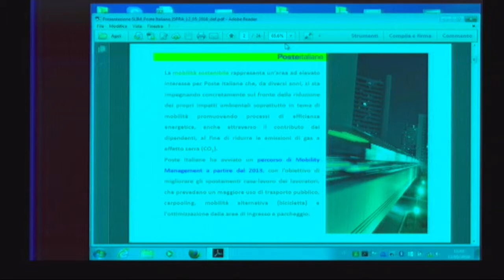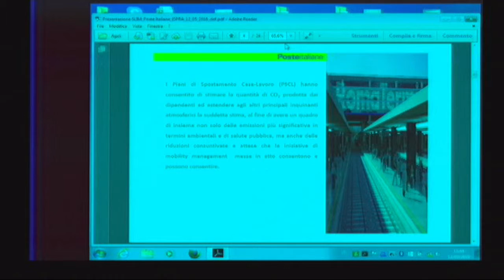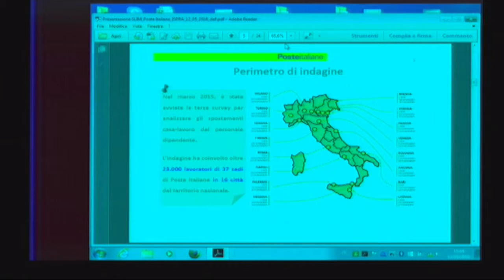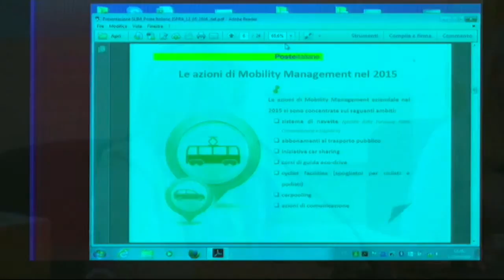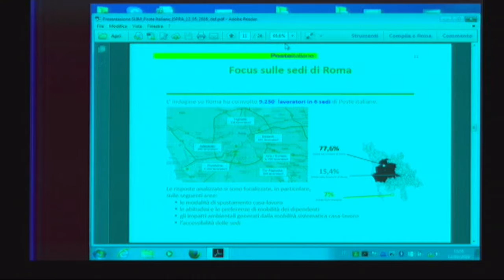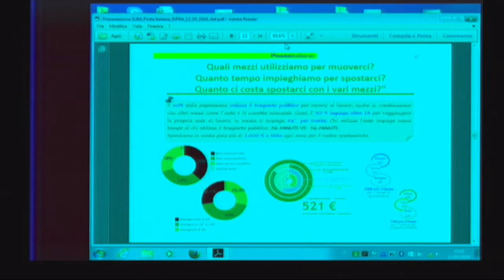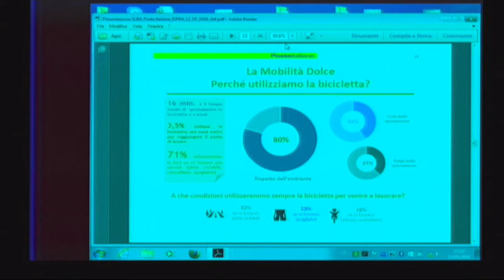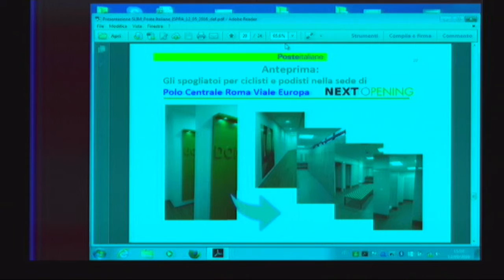Sandra Del Signore (Poste Italiane)